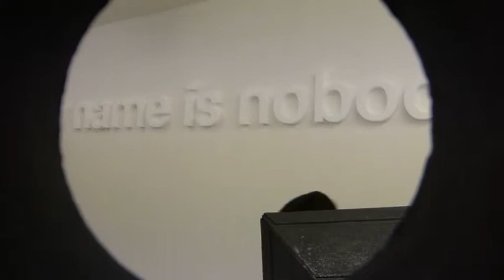Galerie Air de Paris / Pierre Joseph, Maintenant / Jef Geys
Pierre Joseph
Maintenant

Ce n'est pas le moindre des tours de force de Pierre Joseph que d'indexer ses œuvres à un maintenant toujours renouvelé. Loin de juste retrouver le sens que Walter Benjamin attribuait à l'image dialectique, dont la «lisibilité» est fonction de sa rencontre avec un «présent», l'artiste en subvertit les termes: c'est le maintenant, dans ses modalités contextuelles, technologiques et culturelles, qui détermine les modalités de l'œuvre. Si Pierre Joseph participa avec d'autres artistes des années 90 à une redéfinition de la pratique et de la pensée de l'œuvre d'art, il en poursuit toujours l'entreprise.

Ainsi, l'œuvre maîtresse de l'exposition, Endless Photographs, consiste en une série de clichés pris dans la forêt normande dont il est voisin, sans prêter attention au cadrage, avec un appareil photo dernier cri, sans aucun réglage, et dont le tirage et la production ont été également réalisés par les moyens actuels de production (développement et encadrement via un site internet). Il en révèle ainsi un maintenant dépourvu de l'atmosphère romantique de toute forêt, et particulièrement de celle-ci, et précisément fantastique, telle que Barbey d'Aurevilly avait pu lui conférer, puisqu'il en avait fait le cadre de son roman L'Ensorcelée (1854).

Réalisant de nouveaux «Personnages à réactiver», près de dix ans après, l'artiste semble porter à son œuvre même ce geste de redéfinition temporelle: s'il faisait alors référence aux jeux vidéo, leur sens est actualisé en fonction des questions actuelles de réalité 2.0, ou encore par les questions à nouveau contemporaines du tableau vivant ou du re-enactment qu'il re-contextualise aussitôt qu'il les convoque.

Pierre Joseph semble alors inviter à penser une telle plasticité du sens qu'il laisse poindre le doute de sa possible absence, de même que l'œuvre invite à penser la profondeur de dispositifs quotidiens que lui seul a saisi. De ce dernier point de vue, sa recherche vise moins à découvrir quoi que ce soit qu'à court-circuiter toute idée de virtuosité pour approcher ce degré inatteignable. Mon Nom est personne, ultime œuvre de l'exposition, n'en a que plus de résonnance.

Vincent Romagny

Jef Geys

L'œuvre de Jef Geys entamée en 1947 à l'âge de 13 ans ne cesse de se dérober, de se camoufler et de prendre à revers les catégories de l'art contemporain. Profondément arrimée dans la dimension autobiographique, en marge de toute contemplation esthétique, son œuvre opère dans une dynamique constante un croisement entre culture populaire et singularisation du banal.

Privilégiant le «monde comme support» et aspirant à une synthèse entre l'art et la vie, Jef Geys s'inscrit (sans le revendiquer) dans la continuité de Fluxus.

Depuis 1958, il procède à un inventaire méticuleux de toutes ses œuvres qu'il ordonne en sujet, genre, année et nombre. De cet archivage, Jef Geys extrait les thématiques de ses nouvelles expositions qui ne sont qu'une manière d'arraisonner, de réactiver des événements autobiographiques et des œuvres anciennes dans un contexte nouveau qui en redynamise le sens.

Il présentera deux projets mêlant étroitement le document officiel et l'histoire intime: Les passeports de vaches développés dans les années 1965-66, quand Jef Geys, qui accompagnait son beau-père marchand de bestiaux, dessinait et enregistrait les caractéristiques physiques des vaches, leur conférant ainsi une identité. Une nouvelle installation comprenant 21 nouveaux passeports de vaches a été réalisée.

!questions de femmes! est une série développée au début des années 60, alors que Jef Geys était professeur d'esthétique dans l'école de Balen (lieu de sa résidence en Flandres, Belgique). Procédant à un inventaire des questions qui pourraient relever d'interrogations de femmes sur leur identité, Jef Geys les soumettait pour débat aux élèves de sa classe. Transposées dans les années 80 dans le champ de l'art contemporain, ces !questions de femmes! sont aujourd'hui traduites en 13 langues; la version hindi sera présentée dans la vitrine sur rue de la galerie.

L'exposition sera accompagnée de la publication d'un journal Kempes Informatieblad, édition spéciale Air de Paris. Refusant la sacralisation des œuvres d'art dans les catalogues d'exposition, Jef Geys édite le journal Kempes Informatieblad depuis 1971 (Kempes est la traduction de Campine, région des Flandres où il vit) dont les éditions successives accompagnent ses travaux.

Ces journaux constituent de véritables «carnets de bord» qui entremêlent sans hiérarchisation les éléments nécessaires à la compréhension de son environnement, ses interrogations, ses curiosités et ses œuvres.

Francis Mary